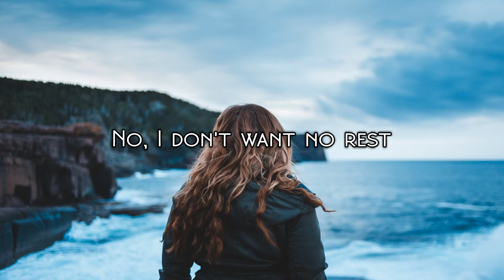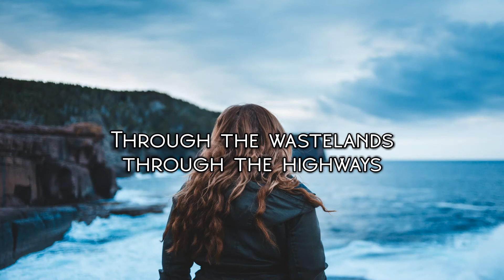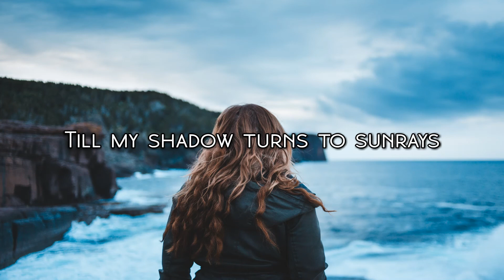Cartoon - On & On (Ft. Daniel Levi) (Lyric Video)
Concept : Dewmi Maleesha
Video & Thumbnail Background : Amilka Indumina
Lyrics Design : Amilka Indumina
Video & Thumbnail Fonts : Amilka Indumina